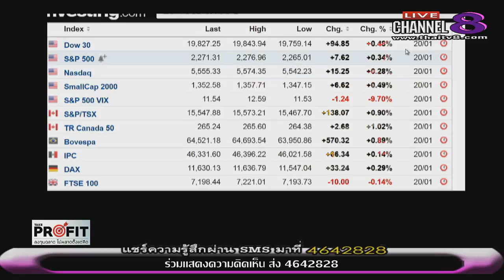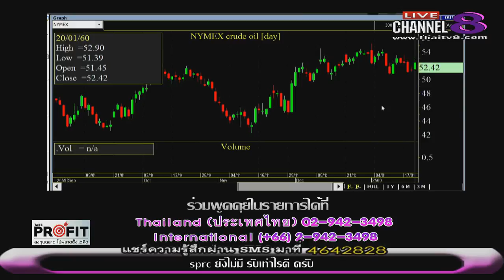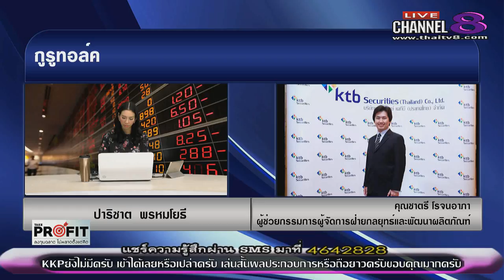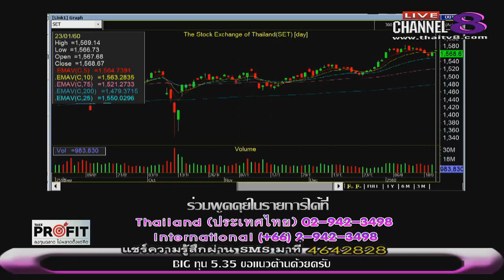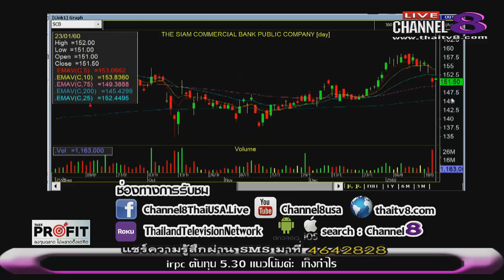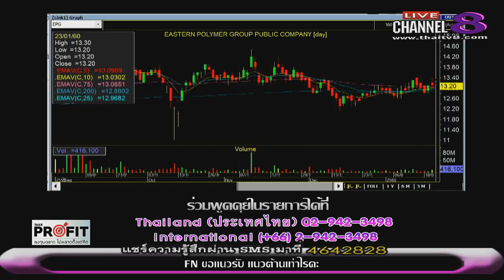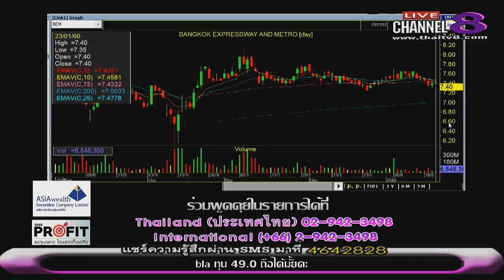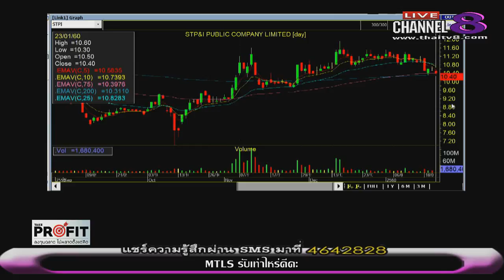ช่อง 8 ทีวีพูดได้ รายการ TakeProfit ลงทุนฉลาดไม่พลาดตั้งแต่คิด 23-01-60